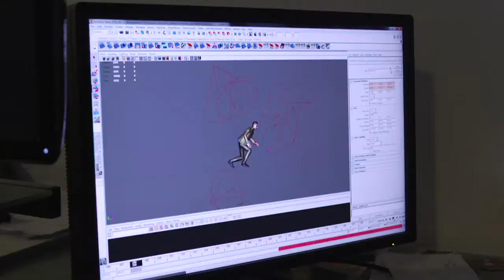The War of the Worlds